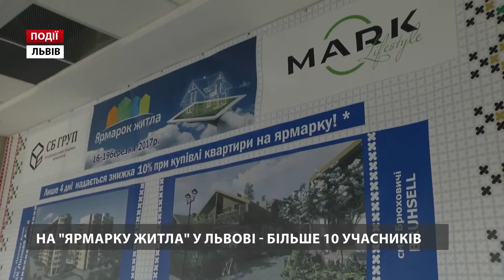На Ярмарку житла у Львові – більше 10 учасників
Ювілейний V Ярмарок житла у Львові стартував у торговельному центрі «Марк», що на Княгині Ольги. Понад 10 учасників впродовж чотирьох днів презентуватимуть свої новинки та «частуватимуть» клієнтів акційними знижками. «Традиційно зібрали найкращих забудовників міста та області, де відвідувачі зможуть порівняти всі пропозиції, які на сьогоднішній день є на ринку. Компанії всі в рівних умовах. Тут можна прийняти рішення щодо купівлі майбутнього житла», – сказав Сергій Планджиєв, директор управлінської компанії «Девелопмент Захід груп».

Уже традиційно головним партнером Ярмарку житла є будівельно-інвестиційна компанія «СБ Груп». «До даного Ярмарку житла ми підготували спеціальну пропозицію – це котеджне містечко в Брюховичах. Ціну знижено на 15% і на даний час становить 11 тисяч 700 гривень», – розповів голова правління компанії «СБ Груп» Олександр Білько. Ярмарок житла у «Марку» триватиме з 16 по 19 березня.